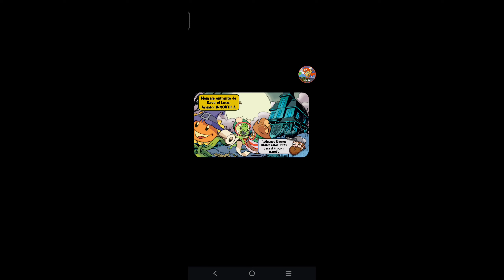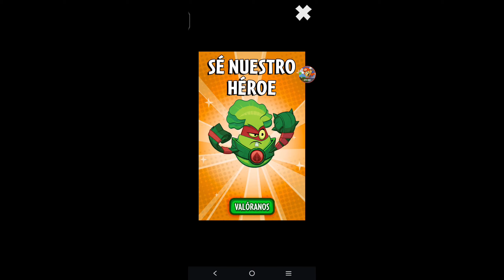Plants Vs Zombies Heroes (Android) Part 7 Gameplay